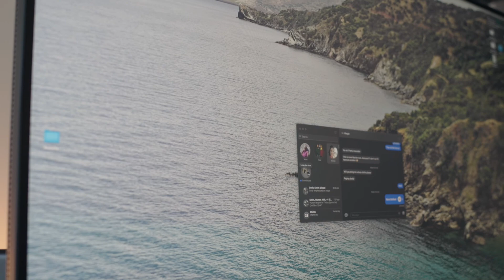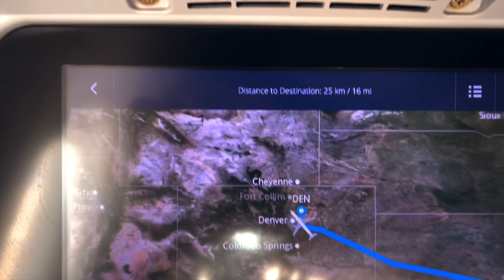MY LAST TRIP with the boys || Breckenridge Ski Trip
Going on this ski trip has been on my bucket list for a long time. Finally I got to go on it; however, I feel pretty guilty for doing so.

If you are new here, we are John, Margaret, Katelyn, and Wilson. We make videos about lifestyle, foods, vlogs, and travel, with some random stuff thrown in here or there. We are a young, recently married couple with a young baby, and we want to make video to document these memories.